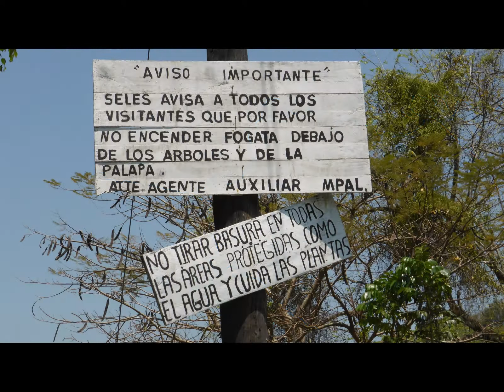Bulletin 68 - Chuco intermedium corzo rio santo domingo